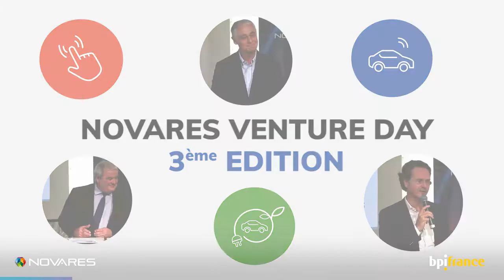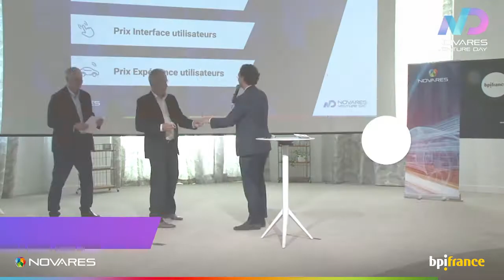Novares Venture Day